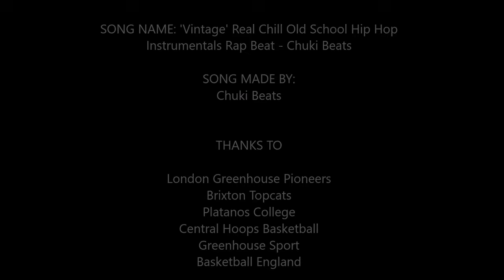Denilson Caschili Official Season Highlights Mixtape 2015 16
FOLLOW ME